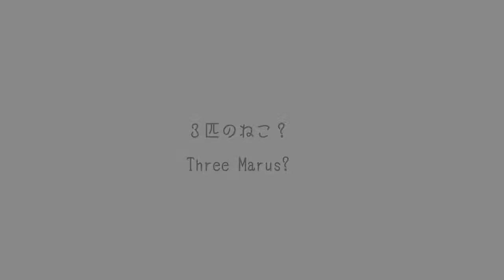３匹のねこ？ Three Marus？